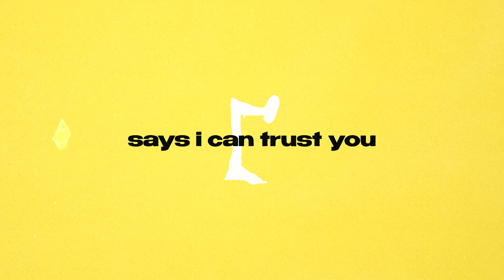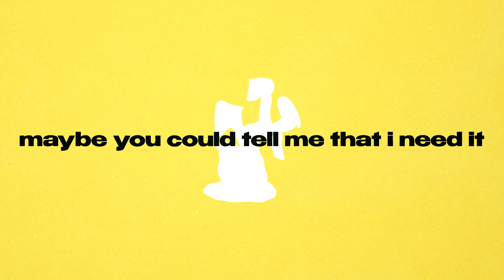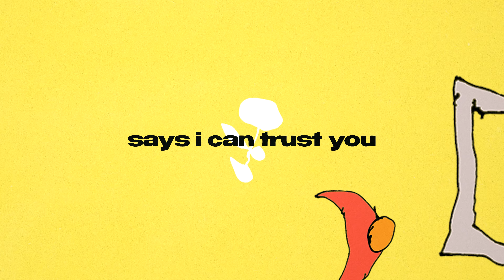happydaze - Faded (Official Lyric Video)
Produced by happydaze & Gethin Pearson
Mixed by Jim Pinder
Mastered by Ste Kerry
Artwork by Stewart Armstrong
Photography by Tom Berry
Lyric Video by George Barnes